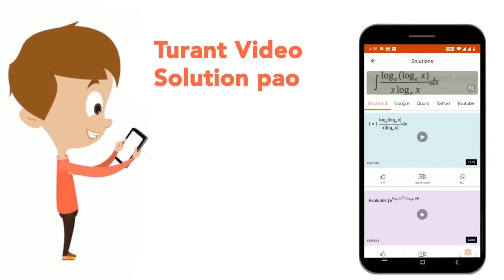A root of the equation |(3-x,-6,3),(-6,3-x,3),(3,3,-6-x)| = 0 | CLASS 12 | DETERMINANTS | MATHS...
A root of the equation |(3-x,-6,3),(-6,3-x,3),(3,3,-6-x)| = 0
Class: 12
Subject: MATHS
Chapter: DETERMINANTS
Board:IIT JEE

👉 Have Any Query? Ask Us.